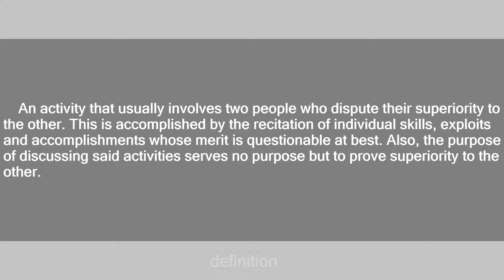Dick Waving Contest